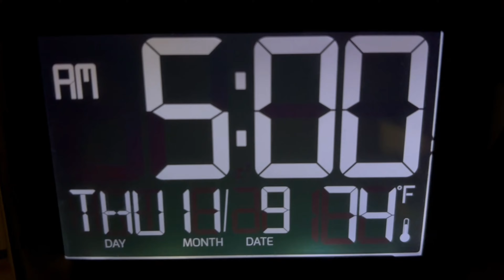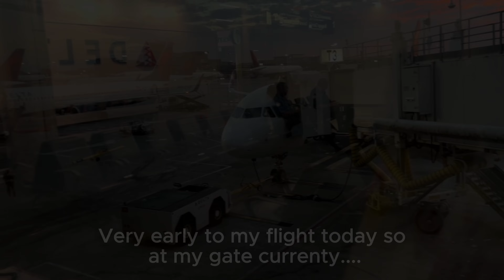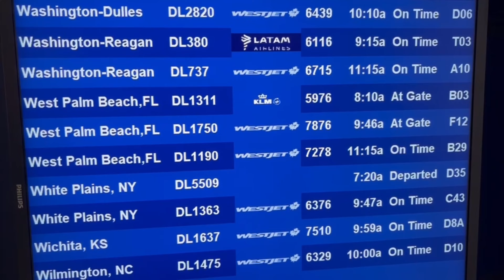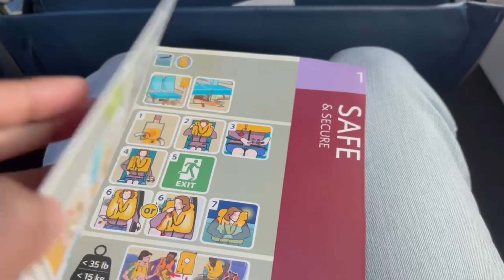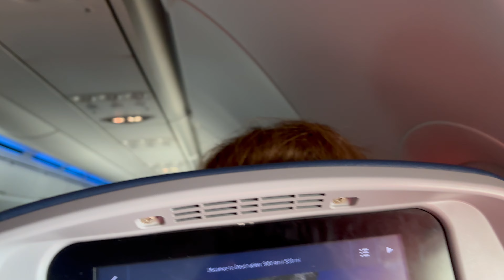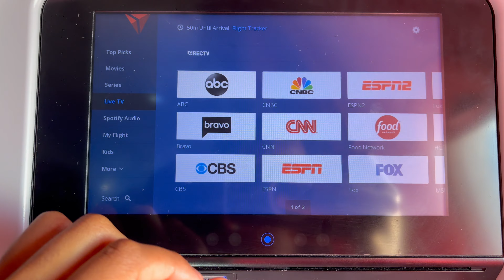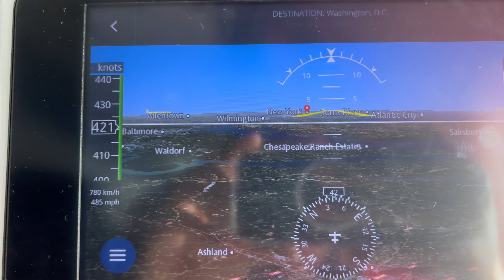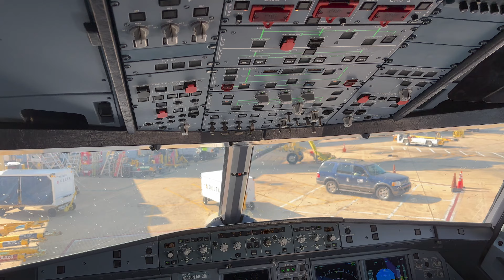TRIP REPORT: Delta Air Lines | Airbus A321 | Atlanta - Washington D.C. | Main Cabin (Economy)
Flight Info:

Airline: Delta Air Lines (DL/DAL)
Aircraft/Registration: Airbus A321-211 (N304DN)
Seat: 25F
Flight Time: 1 hr 18 min
Flight #: DL 380
Takeoff: Hartsfield-Jackson Atlanta International Airport
Landing: Ronald Reagan Washington National Airport
Filmed: November 9th, 2023

Time stamps
00:00 Intro
00:46 Check-in/Security
01:16 Plane Train
02:11 Walking To Gate
03:21 Plane spotting
04:28 Our Plane Arriving At The Gate
05:41 Boarding
06:55 Seat review
08:32 Pushback
10:04 Taxi To 27R
14:54 Takeoff
17:14 Climb To FL350
19:38 PTV/IFE Tour
20:43 Landing
28:58 Deplaning

//SOCIALS\\
Join the community discord and interact with fellow aviation enthuses
(Thanks to all that have joined)🎉🎉